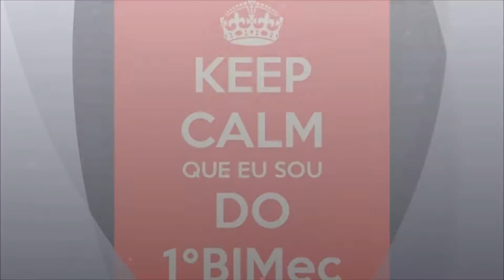Treino Exercito Português: Companhia atiradores 1 Cat -1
CRAZY PAINTBALL ALBUFEIRA